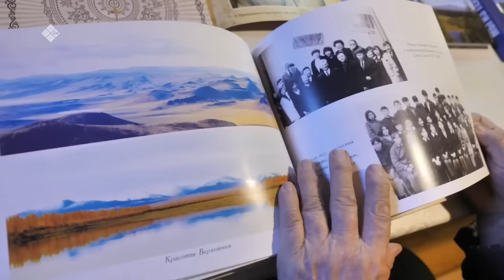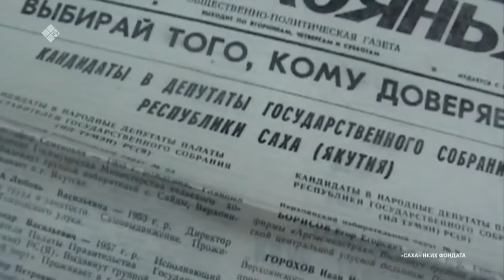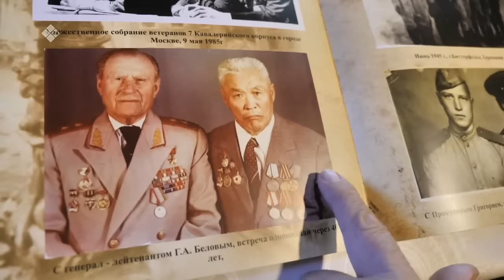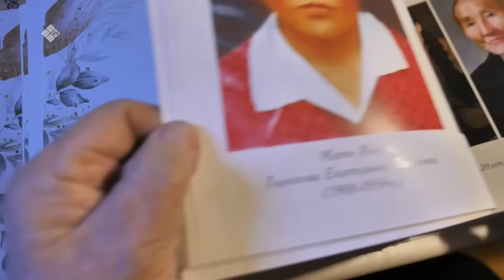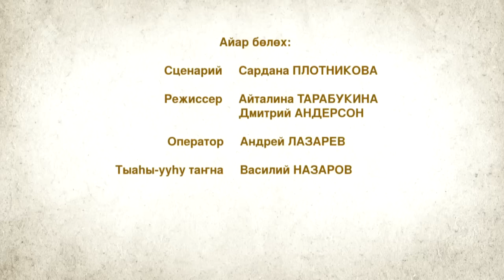«Төлкө түөрэҕэ» (23.09.23)